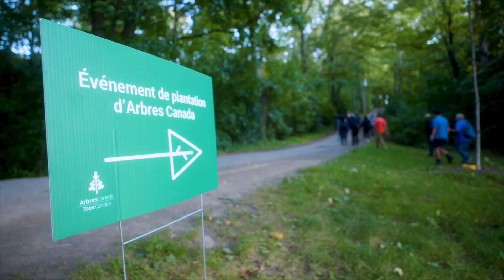Join us on National Tree Day 2024!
🌳🎉 NTD2024 is just 15 days away and we couldn’t be more excited! 🎉🌳 We've been working hard behind the scenes to make this the BEST NationalTreeDay yet!

Last year, we were blown away by the incredible support—over 1,450 volunteers planted 6,300 trees in 19 communities across Canada! 🌱🇨🇦 This year, we’re aiming even higher with a goal of 3,000 volunteers and events happening over TWO days! 🌍🙌

Join us in making this the biggest National Tree Day ever

🌳🎉 La JNA2024 est dans 15 jours et nous ne pourrions pas être plus excités ! 🎉🌳 Nous avons travaillé d'arrache-pied en coulisses pour faire de cette édition la MEILLEURE JournéeNationaledeLArbre à ce jour !

L'année dernière, nous avons été émerveillés par le soutien incroyable—plus de 1 450 bénévoles ont planté 6 300 arbres dans 19 communautés à travers le Canada ! 🌱🇨🇦 Cette année, nous visons encore plus haut avec un objectif de 3 000 bénévoles et des événements sur deux jours ! 🌍🙌

Rejoignez-nous pour faire de cette édition de la Journée nationale de l'arbre la plus grande jamais vue